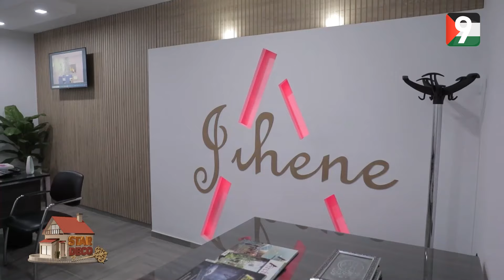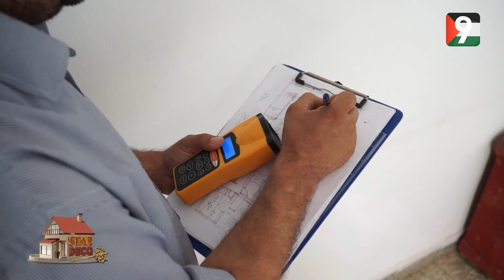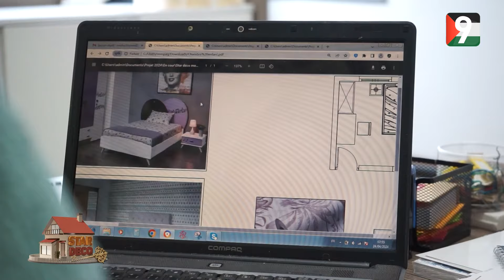Star Deco EP17 P01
Attessia tv est une chaine de télévision généraliste tunisienne.
Attessia propose des  émissions  de variété, des talk shows, des séries TV et  des émissions de sport
Ceci est la chaine youtube officielle de "Attessia TV"